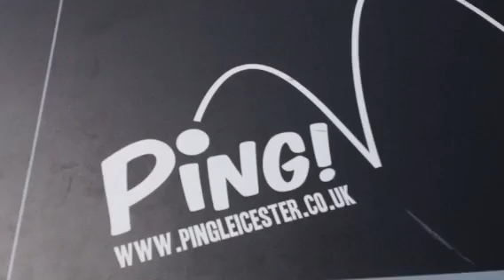Ping! Phoenix Square